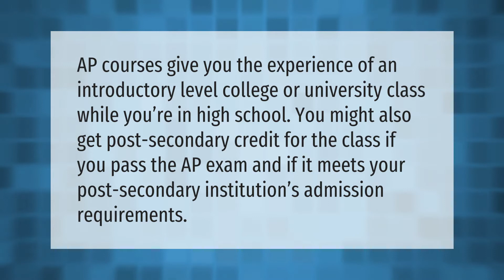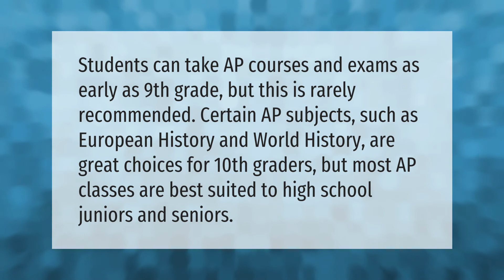What happens if you take AP classes in high school?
00:00 - What happens if you take AP classes in high school?
00:36 - Can you take AP in 9th grade?

Laura S. Harris (2021, July 15.) What happens if you take AP classes in high school?
    AskAbout.video/articles/What-happens-if-you-take-AP-classes-in-high-school-258770